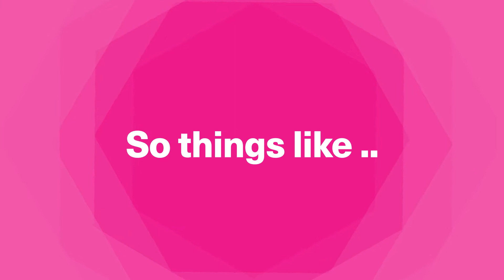KIOXIA – A World without Smart Devices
In an alternate reality.. where NAND flash technology was never invented. So things like.. “Flash-enabled smart home technology” do not exist.